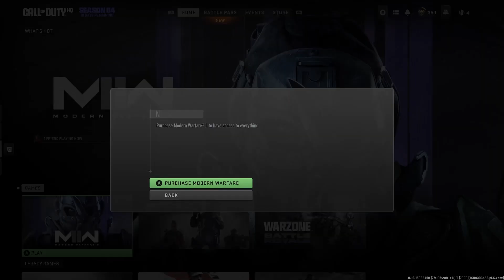MW2 Purchase Error Message